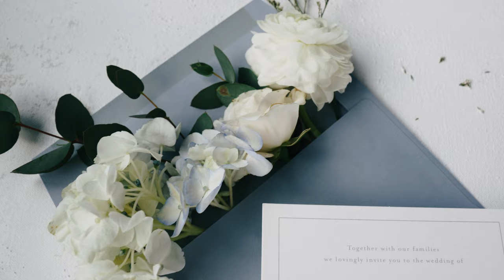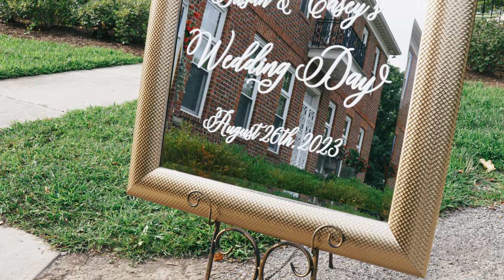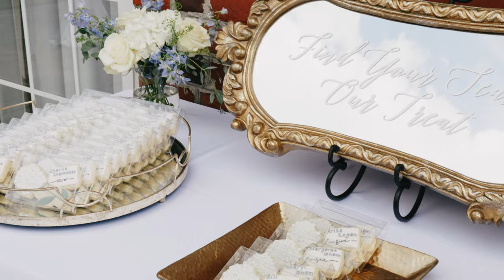Casey & Susan Wedding Film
Aubrey Lynn Visuals | Chicago Wedding Photography & Videography